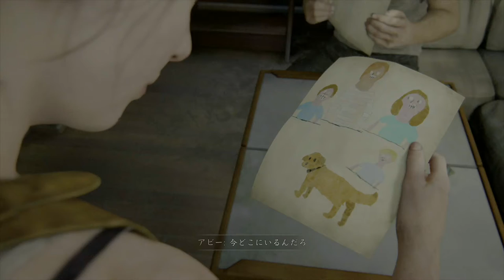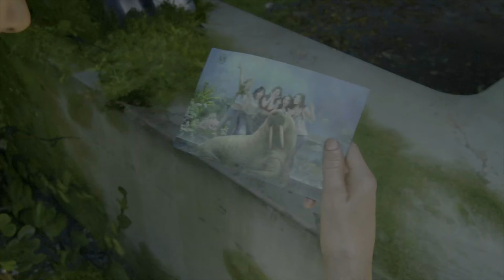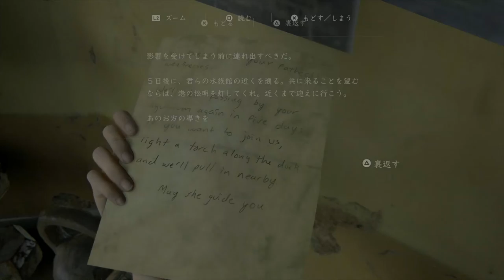#25【神ゲー】アイザック登場！さすがボスだけあって、威圧感すごい。「ラストオブアスパート2」【Elza(エルザ)】